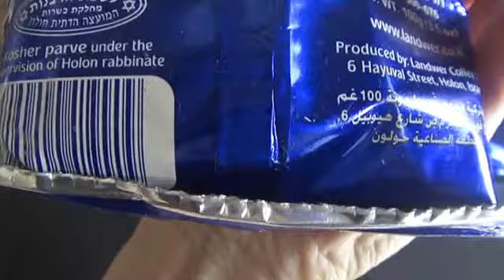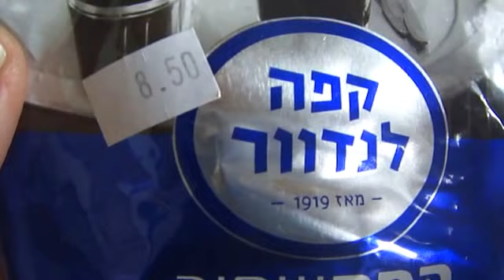イスラエルのコーヒー豆💛 収入の三分の一で生活する。引き寄せる（*^_^*）